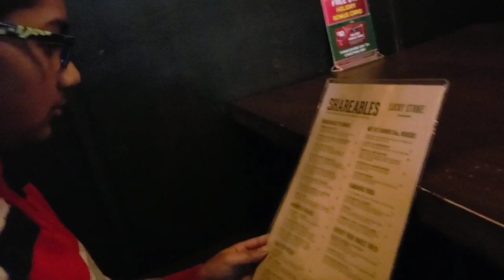BIRTHDAY CELEBRATION FOR MY SON with FAMILY | priyameena manoharan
Hi friends,

We just celebrated Adarsh birthday at our home,since it's a weekday we didn't get a chance to do much,so we decided to invite few of his  friends for birthday party over the weekend.

We all went to lucky strike and had dinner and played bowling,thats what Adarsh wants to do.he had a great time on his birthday.